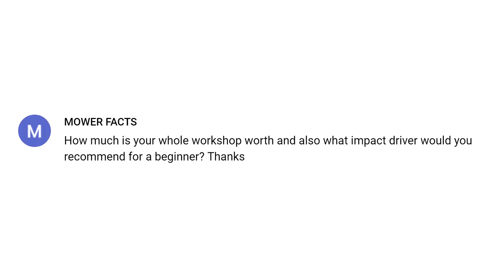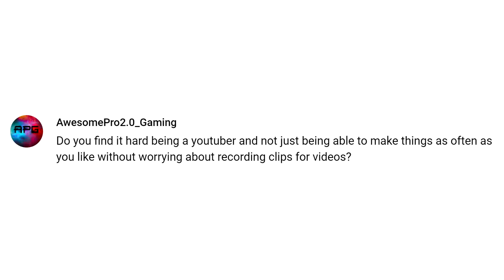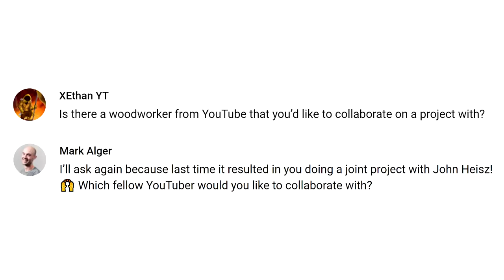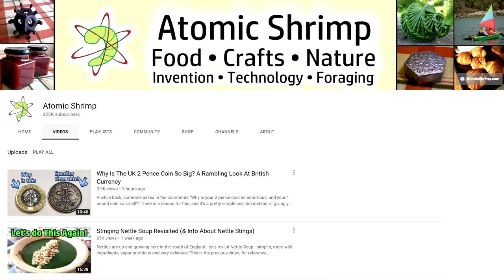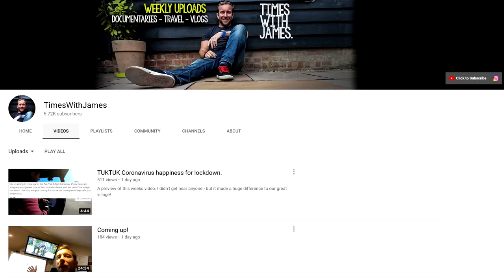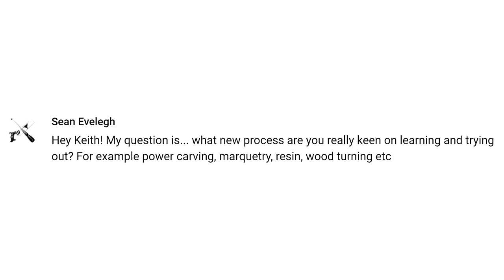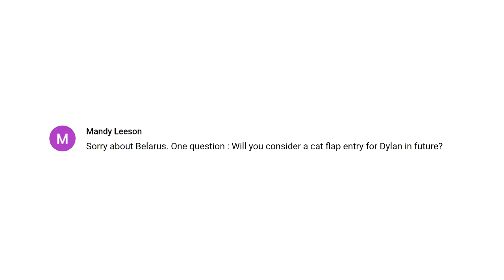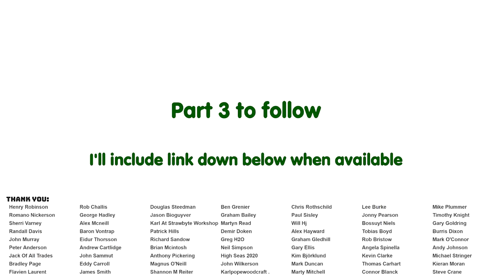Answering Your Questions (Q&A 2020 Part 2)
In this video I'll be answering your questions.  This is part 2 of 3 as there was too much to fit in to one video.

In this one I answer questions about my favourite youtube channels, my cat Dylan, collaborating with YouTubers, whether I could see myself incorporating CNC in to my work, my dream furniture project, what my workshop is worth, my favourite impact drivers, YouTube maker advice, my musical history playing in bands for 25 years, skills I'd like to learn in future  plus there's a bonus woodworking project at the end